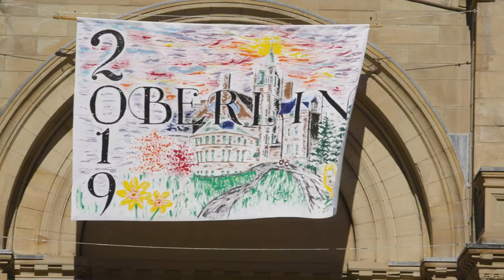Oberlin College Commencement 2019 Highlights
Oberlin College Commencement 2019 Highlights. To see more from commencement at Oberlin College